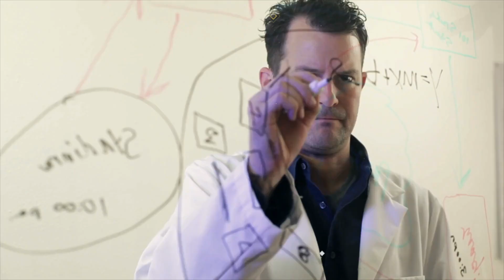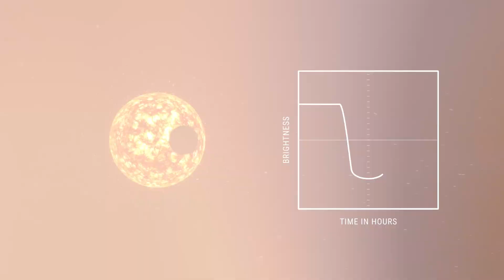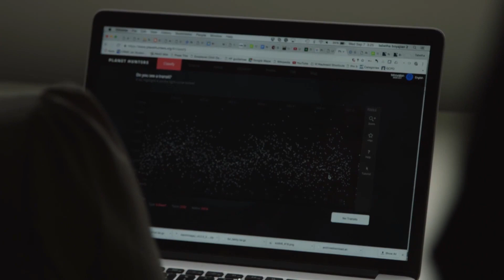James Webb Telescope Detected Artificial Lights On Proxima B!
The universe just got a whole lot brighter - the James Webb Telescope has detected signs of artificial lights on Proxima B, the closest exoplanet to Earth. Could we be looking at evidence of extraterrestrial life, or is it something else entirely? Join us today as we explore the discovery made by James Webb and what it tells us about intelligent life.

The Universe is vast, and there is a lot we are yet to discover Recently, something intriguing has been happening in our galaxy, particularly on one of the planets orbiting Proxima Centauri, which is approximately four light years away. Scientists have been picking up unusual signals from Proxima, and they are puzzled about what they are. These strange signals have been dubbed "artificial lights" and have been the talk of the brightest minds in the space community. Could they be an indication of intelligent life on the planet?